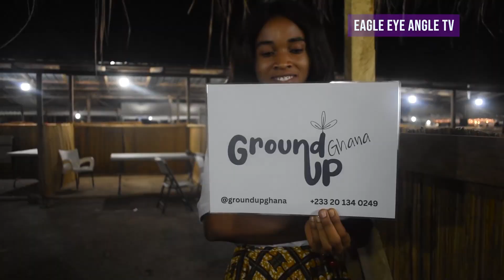HOW GHANAIANS ARE CELEBRATING THE HOLIDAY SEASON IN ACCRA, GHANA. PART II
A SHORT DOCUMENTARY ABOUT THE CHRISTMAS HOLIDAYS IN GHANA. GHANAIANS CELEBRATE CHRISTMAS.